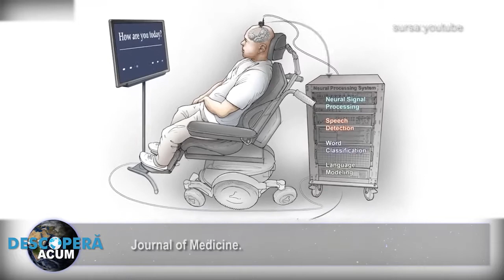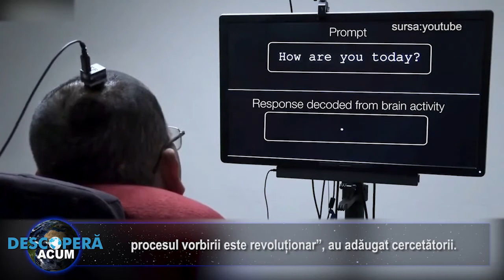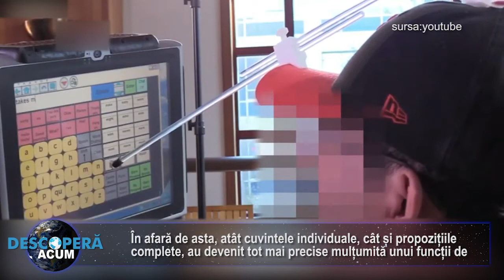O tehnologie a transformat gandurile unui barbat paralizat in cuvinte scrise pe un ecran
Oamenii de știință au dezvoltat un implant neural care a fost capabil să citească gândurile unui bărbat paralizat și să le transforme în cuvinte scrise, astfel oferindu-i o nouă cale de comunicare după ce și-a pierdut abilitatea de a vorbi

„Nu ne-am imaginat niciodată că vom ajunge aici”, a spus Melanie Fried-Oken, neurolog la Universitatea de Știință și Sănătate din Oregon, care nu a participat la cercetări.

Tot ce a trebuit să facă pacientul, cunoscut drept Pancho, a fost să încerce să vorbească, iar sistemul i-a detectat intenția, i-a descifrat gândurile și le-a transforme în cuvinte scrise pe un ecran, potrivit cercetărilor publicate în New England Journal of Medicine.

„Să demonstrezi faptul că pot descifra limbajul de pe urma semnalelor electrice în regiunea din creier implicată în procesul vorbirii este revoluționar”, a adăugat Fried-Oken.

Reușita este de-a dreptul șocantă. Bărbatul paralizat nu a reușit doar să comunice clar fără să rostească un singur cuvânt, dar cercetătorii nici măcar nu erau sigur dacă Pancho mai are capabil să comunice înainte de acest studiu. Descoperirea este considerată „Sfântul Graal” în domeniul cercetării legate de interfața creier-computer.

„Acea regiunea din creier ar fi putut să fie în stare latentă, iar noi pur și simplu nu am știut dacă se va trezi astfel încât el să poată vorbi din nou”, a precizat Edward Chang, autor coordonator al studiului și director de chirurgie neurologică la Universitatea din California, San Francisco.

Pentru moment, sistemul rămâne imperfect. Algoritmul care decodifică gândurile pacientului a ghicit cuvânt corect în aproximativ jumătate din 9.000 de încercări. Însă, acel număr a explodat atunci când Pancho a recitat propoziții care erau deja scrise pe ecran. În afară de asta, atât cuvintele individuale cât și propozițiile complete au devenit tot mai precise mulțumită unui funcții de autocorectare care a fost adăugată la algoritm.